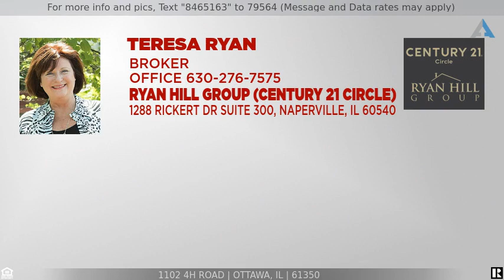Priced at $137,900 - 1102 4h Road, Ottawa, IL 61350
New Listing! 1102 4h Rd, Ottawa, IL 61350

Upon arrival you are greeted by a charming ranch home with a large front yard and long driveway leading to an oversized single car garage. Entering the home, you have an open living room with hardwood flooring and can provide good natural lighting. The living room leads to a generously sized kitchen for the home. Down the hallway is a full hall bathroom along with 3 bedrooms providing ceiling fans. Moving back to the kitchen, the sliding glass door brings you to a huge deck that also provides access to the beautiful garage. Going to the basement that provides opportunity for your own ideas but current gives ample storage area and laundry. The home is located is a desirable location which is near Starved Rock, downtown Ottawa, dining, shopping, I-80 and much more. You will want to see this opportunity before its gone. Room dimensions are approximate.